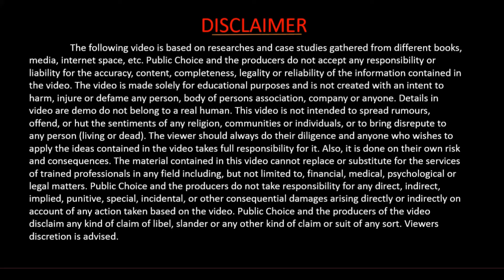Big Announcement:Get Free Rice For Another Four Months|ମୁଖ୍ୟମନ୍ତ୍ରୀଙ୍କ ବଡ଼ ଘୋଷଣା ଆଉ ୪ମାସ ମାଗଣା ଚାଉଳ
The Chief Minister Sir Naveen Patnaik big announcement is that the beneficiaries will get free rice for another four months.

ଆଉ ପାଖରେ ଥିବା ଘଣ୍ଟି କୁ ଦବାନ୍ତୁ ଯାହା ଦ୍ୱାରା ଆମ ଭିଡ଼ିଓ ଆପଣ ସର୍ବ ପ୍ରଥମେ ଦେଖିପାରିବେ ନୋଟିଫିକେସନ ଜରିଆରେ.